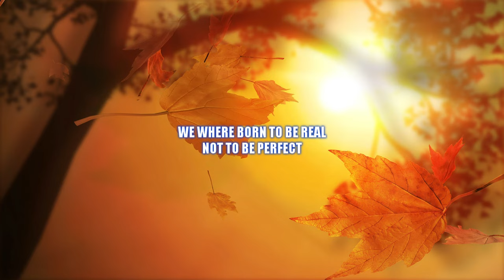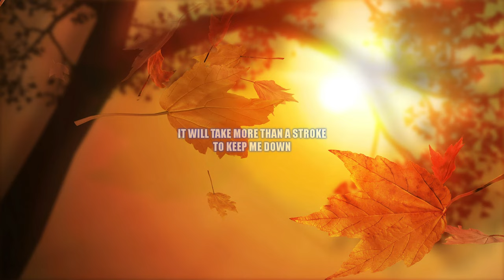My Summer Car with 80 Mods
Playing My Summer Car
With 80 mods installed.

Hey. welcome to my livestream. I am a Norwegian Viking from the homeland of the Viking Kings.
I hope you will find this stream entertaining and forget about your worries for a little time.

✅Gigabyte Z390 AORUS MASTER, S-1151
✅Intel Core i9-9900K Prosessor
✅Gainward Phantom GeForce RTX 4090
✅ZOTAC GeForce RTX3080Ti Trinity OC
✅HyperX Fury RGB DDR4 3200MHz 32GB
✅XFX ProSeries Black Edition 1250W PSU
✅ASUS ROG Strix LC 360 CPU Cooler
✅NZXT H710 White (PC CASE)
✅Corsair Force Series MP600 2TB M.2 SSD
✅Samsung 860 EVO 1TB SSD
✅Steelseries Apex Pro keyboard
✅Razer Blackwidow Elite Gaming keyboard
✅Razer Deathadder V2 Gaming Mouse
✅Razer Goliathus Chroma mouse pad
✅Razer Kraken Kitty Edt Gaming Headset
✅Razer Base Station v2 chroma - black

🎮 My Accessories 🎮
✅Samsung Odyssey G9 49" Curved Gaming Monitor
✅Heavy Hauler Button Box by A.S.P from EvloPC
✅ThrustMaster T.16000M FCS Space Sim Duo
✅Thrustmaster TX RW Leather Edition
✅Thrustmaster 250 GTO Wheel Add-On
✅Thrustmaster Sparco R383 Rally Wheel
✅Playseat Evolution Black, Silver frame (1 stk)
✅ Playseat Gear Shiftholder Pro (1 stk)
✅V3 Turn Signal
✅TrackIR V5

▼Channel Guidelines▼
1. Be kind, civil & respectful to all & English only in chat & comments
2. No constant backseating, spamming, copy paste, or all caps
3. Read the title, description & review thumbnail for details

⭐Teimo Dollars⭐

What are "Teimo dollars"?

How do I earn Teimo Dollars?
Every viewer earns 1 Teimo Dollar for every 5 minutes of view time. Viewers who are actively chatting earn 2 Teimo Dollar in addition.

How do I know how much Teimo Dollars I have?

You can spend your Teimo Dollars on sound effects here: Use the sound effects to cheer on, scare, or annoy me just by hanging out in chat!

How do I play games with my Teimo Dollars?

How else can I earn Teimo Dollars?